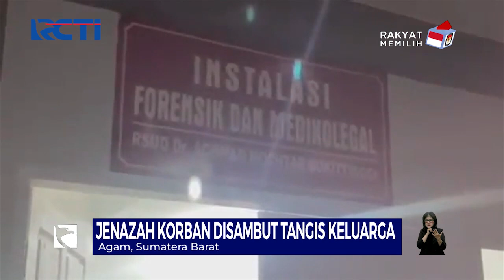Identitas Dua Korban Tewas Erupsi Gunung Marapi Telah Diketahui - SIS 05/12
Dari 11 pendaki korban tewas baru 5 jenazah yang berhasil dievakuasi dari Gunung Marapi, Sumatra Barat. Dua korban di antaranya telah diketahui identitasnya.